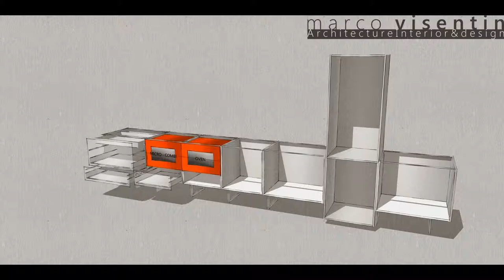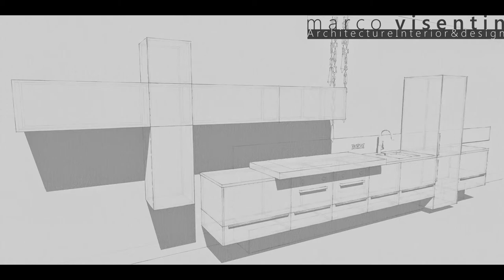kitchen fly 01 - cabinets & composition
K . I . M . 0 . 1 .

parete cucina/living con basi ad effetto "sospeso", realizzata con elementi ikea metod

- base struttura bianco h 60cm
- zoccolo acrilico bianco
- anta ringult bianco lucido e crema lucido
- piano di lavoro laminato bianco lucido sp. 2.8
- piano di lavoro laminato nero sp. 7.7
- rivestimento da parete vetro nero o laminato nero
- pensile struttura bianco
- anta herrestad bianco
- forno
- microonde
- lavastoviglie ad incasso per colonna
- frigo
- congelatore
- piano cottura ad induzione
- lavello acciaio inox
- cappa aspirazione integrata
- illuminazione led